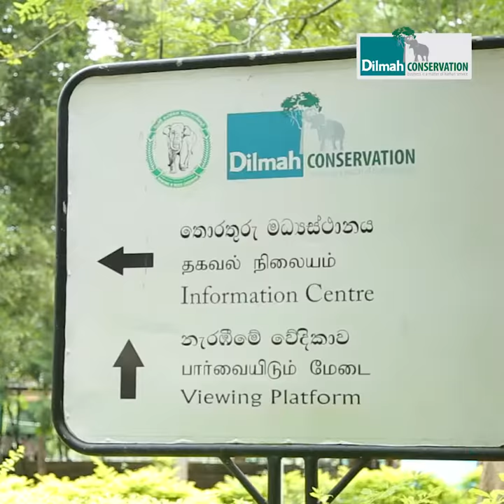Learn about Sri Lanka’s Magnificent Elephants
The Elephant Transit Home in Sri Lanka’s Udawalawe National Park is dedicated to the care of displaced baby elephants like our very own Baby Dilmah and Ted. Here they are taken care of until they are old enough to return to the wild. Dilmah Conservation’s Information Centre located here is dedicated towards creating a better understanding of these magnificent beings in a simple effort to help their conservation status.
Visit the Elephant Transit Home at Udawalawe and do stop by at Dilmah Conservation’s Information Centre to learn more about them through an immersive learning experience, and also watch them frolic in a haven made especially for them.